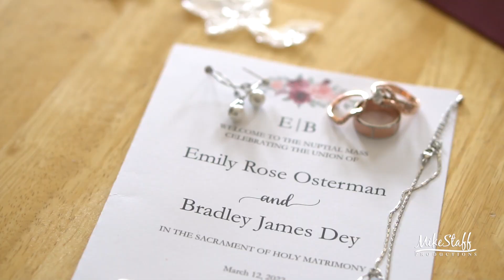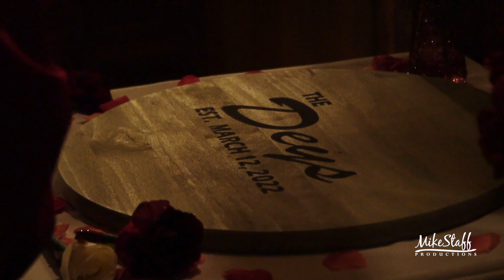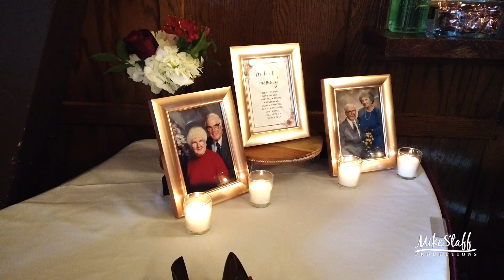Mike Staff Productions - Detroit Wedding Videography - The Wedding Video of Emily & Bradley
Ceremony: St. Joseph (Lake Orion)
Romantics: Indianwood Golf & Country Club
Reception: Indianwood Golf & Country Club